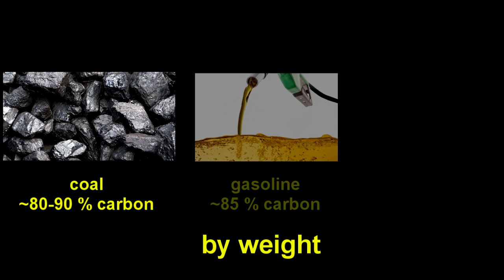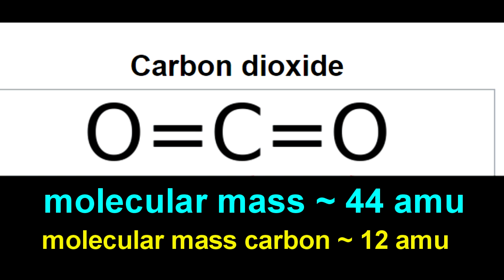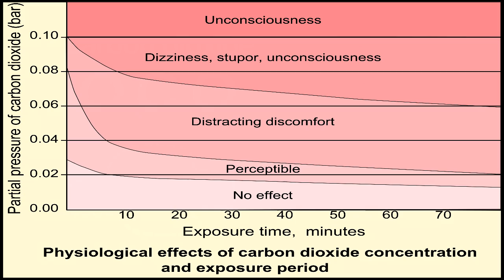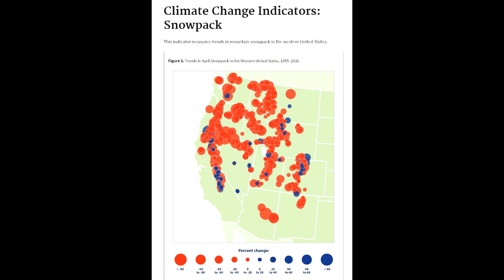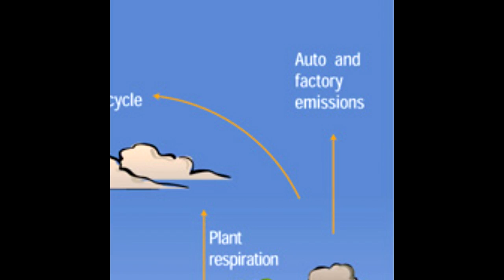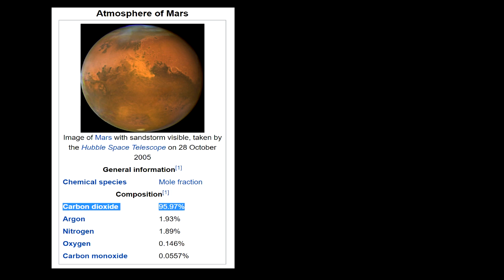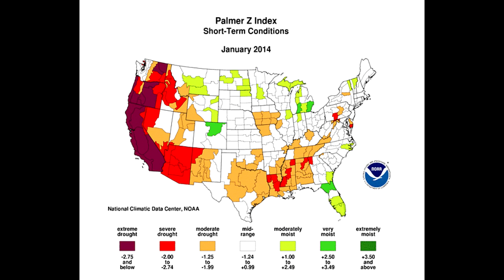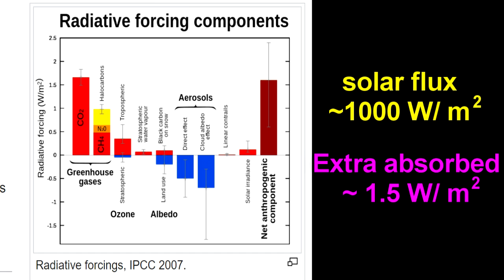'The TRUTH about carbon dioxide' BUSTED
Just watched it and it really pushed sooo many buttons when he says 'co2 is a tasteless odourless gas'
original video